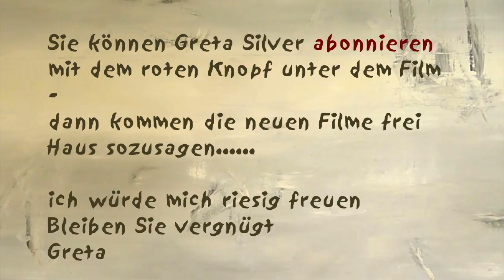ich selbst zuerst - ups...als Egoist?- Greta Silver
ups, ja, wir haben gegenüber uns selbst eine Fürsorgepflicht. Nicht nur den anderen helfen weil. Entscheidungen die mein Leben schöner gemacht haben. Das Leben ist wundervoll - wenn wir es sehen. Wir können selbst entscheiden, ob wir glücklich sind und wählen selbst, welches Leben wir führen wollen. Wir haben so viele Möglichkeiten.